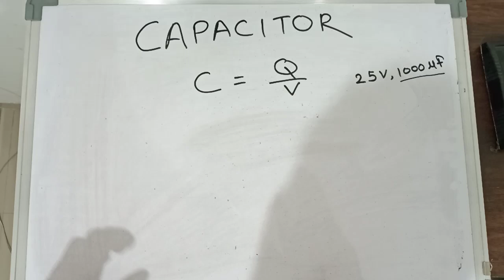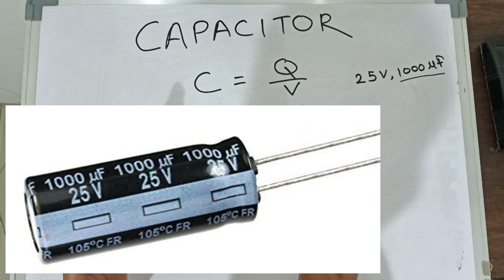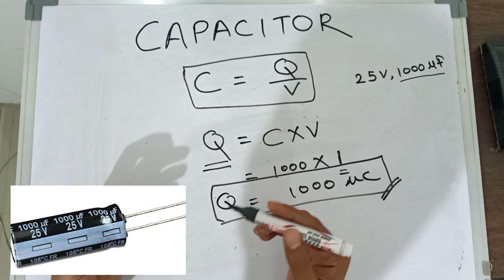(uF/V) What is the Meaning of uF/V in Capacitor || Capacitor ke uF value se hame kya pata chalta hai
(uF) What is the Meaning of uF/V in Capacitor ||  Capacitor ke uF value se hame kya pata chalta hai

Capacitor ke Microfarad Value ka meaning
1000uf / 25v Capacitor
Capacitor values Explained